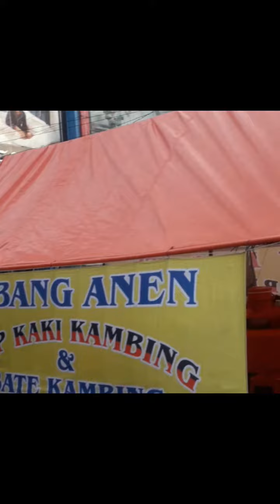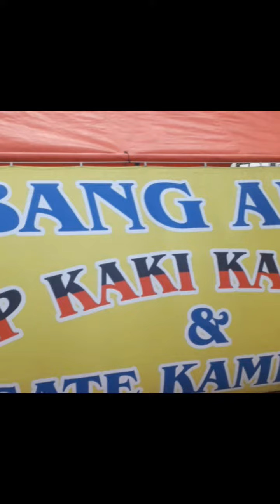Sop kaki kambing Bang Anen 999 Jakarta Selatan Jln Rs Fatmawati Ci pete.